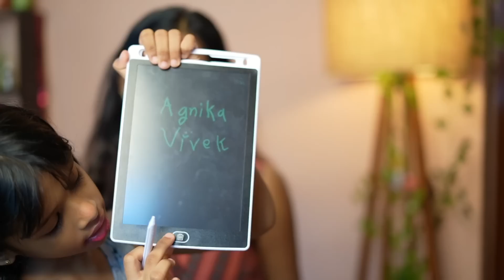Kutty life update || Asvi Malayalam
Hii Sundaresss..